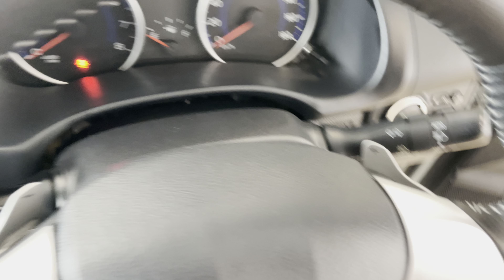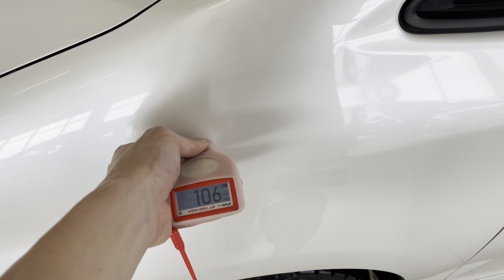Toyota Wish, 2014 год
В ПРОДАЖЕ АВТОМОБИЛЬ TOYOTA WISH 2014 года выпуска, без пробега по РФ!!!
кнопка START-STOP,
Климат- контроль,
Кондиционер,
Система курсовой устойчивости,
Мультимедиа,
Мультируль,
Противотуманные фары,
Салон чистый , ухоженный!(комбинированный)
Режим ECO, SPORT,
Хорошая зимняя резина!
Литые диски,
Ветровики,
Спойлер,